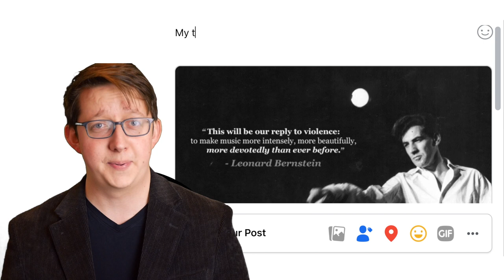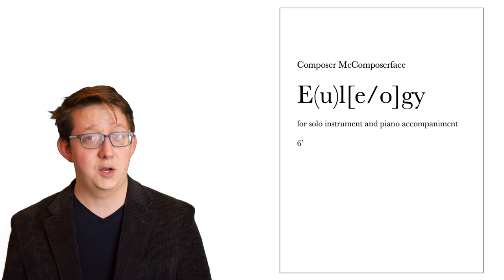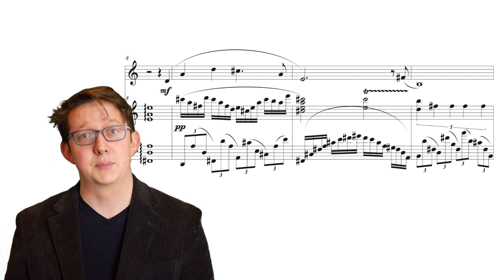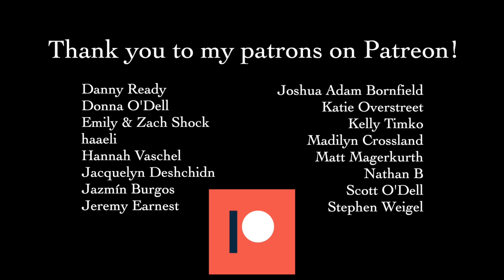Every Composer After A Tragedy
Hi, it's me, the composer you met at that conference that one time. I'm sure you've heard about the thing that just happened, and like me, I'm sure you're at a loss for words... which is why I wrote this piece. And I figured, while I'm at it, I could use the résumé cred. Anyway, really broken up about it, but I'm sure we could bring some healing through music together. I hope to hear from you soon!

»Background/Outro Music«
E(u)l[e/o]gy (some stuff I improvised during the editing process)

Be well!
-Adam